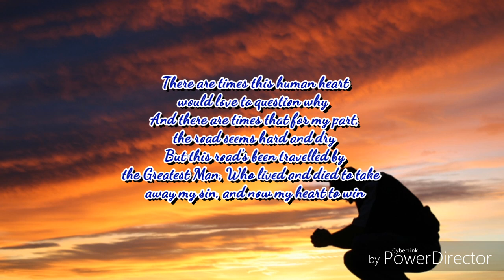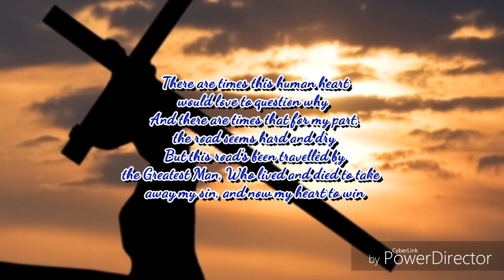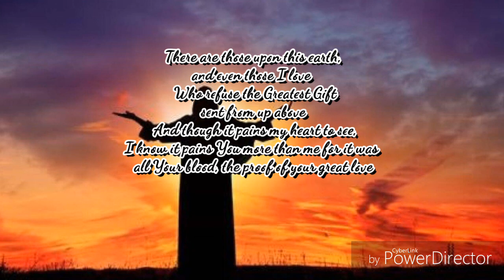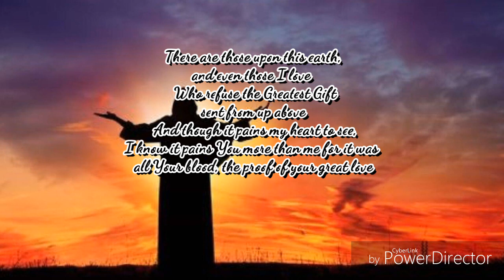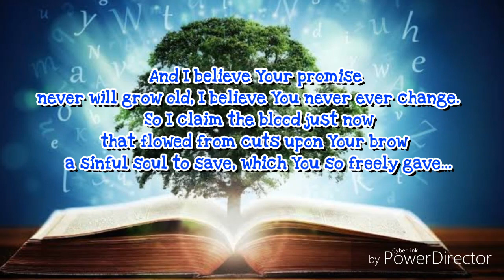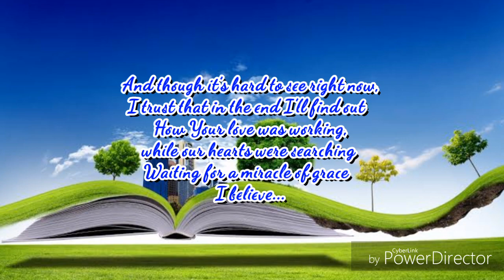I believe in miracles by Sean Nebblett